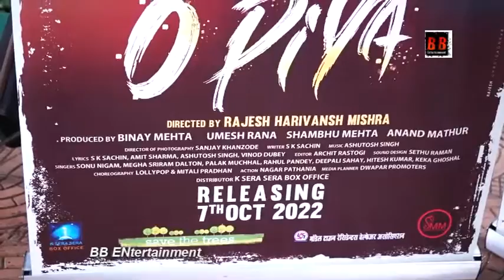Hindi Film Aa Bhi Ja o Piya Cast Dev Sharma Smriti Kashyap Will plant Trees for Save tree Campaign